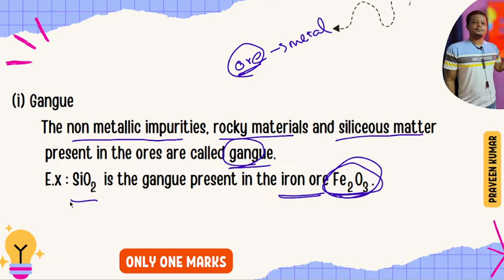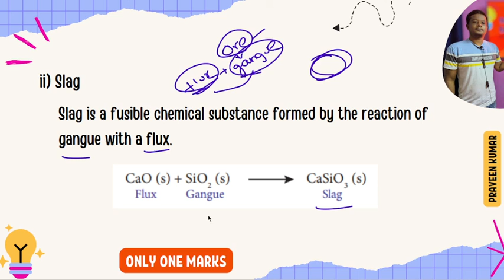4.Define Gangue and Slag | 12th Chemistry Important Two Marks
Dive into the world of ore processing with our latest YouTube video, where we explore the essential concepts of gangue and slag in metallurgy! 🎥 Perfect for 12th-grade chemistry students studying TN Chemistry or Samacheer Chemistry.

🔬 Join us as we unravel the definitions and significance of gangue and slag in mineral processing. Understand how gangue poses challenges in extracting valuable minerals from ores, and discover the formation and uses of slag as a byproduct in metal refining processes.